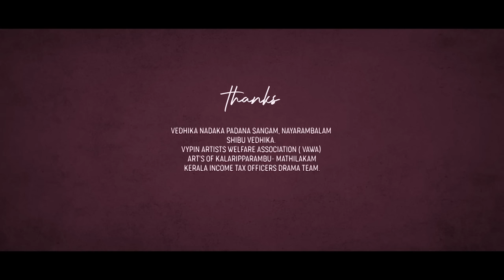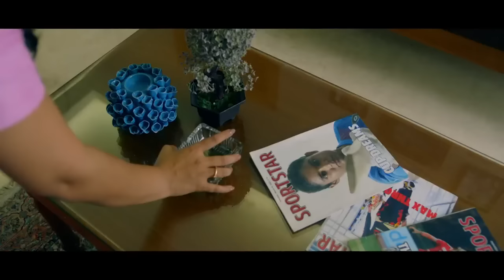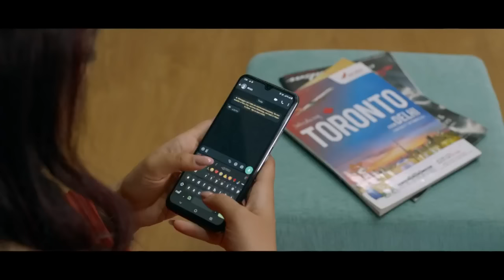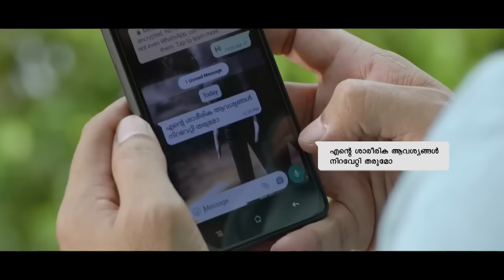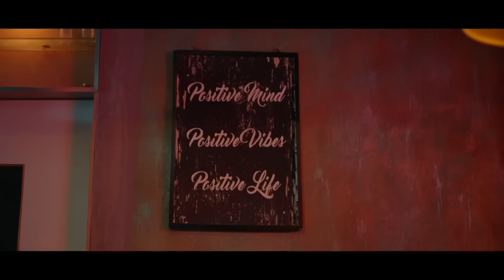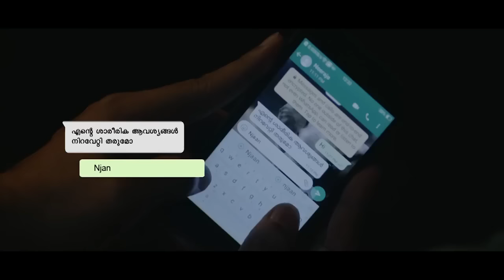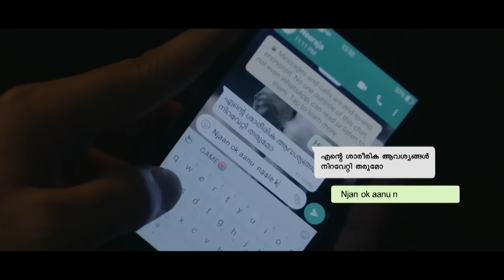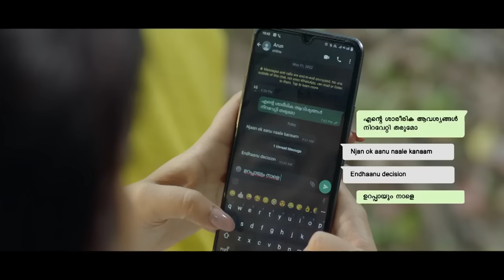Neeraja (2023) Malayalam Full Movie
Director: Rajesh K. Raman

Actors: Abhija Sivakala, Guru Somasundaram, Jinu Joseph, Kottayam Ramesh, Raghunath Paleri, Shruti Ramachandran, Srindaa

Country: India

Duration: N/A

Quality: HD

Release: 2023